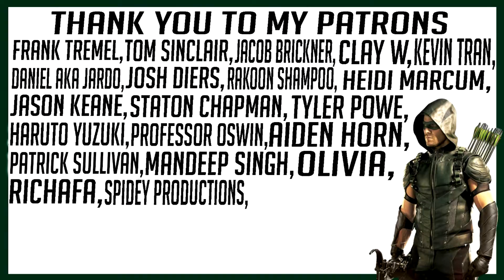Attack on Titan 2x2 "I'm Home" REACTION!!!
My reaction to Attack on Titan Season 2 Episode 2 "I'm Home"

Frank Tremel
Kevin Tran
Daniel AKa Jardo
Olivia
Josh Diers
Rakoon Shampoo
Heidi Marcum
Haruto Yuzuki
MANDEEP SINGH
Richafa
Clay W
Jacob Brickner
Jason Keane
Staton Chapman
Tyler Powe
Dawson2499
Aiden Horn
Mikel davis